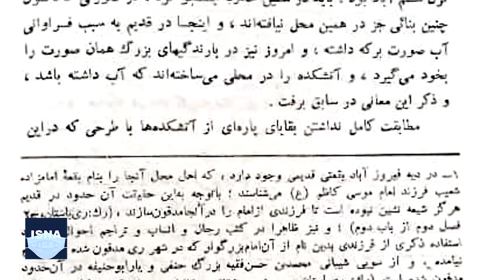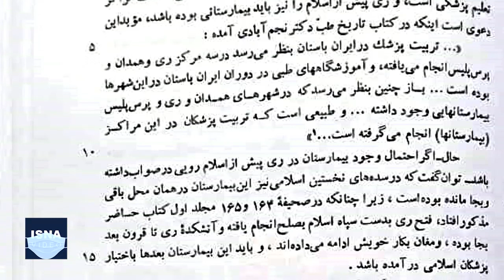سرانجام مقبره زکریای رازی چه می‌شود؟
خبر کشف محل دفن زکریای رازی و تکذیب آن از نظر تازگی خبر چند ساعت بعد از انتشار و تاکید به طرح نخست آن در ۴۹ سال گذشته، یادآور دو نکته بود؛ لزوم حضور باستان‌شناسان در محدوده امامزاده شعیب شهر ری برای بررسی محوطه‌ای که اسناد تاریخی می‌گویند این دانشمند ایرانی قرن سوم، دست‌کم ۱۰ سال پایانی عمر خود را آنجا گذرانده و از سوی دیگر ساخت یادمانی در شأن وی، در آن محدوده برای جلوگیری از تعدی کشورهای همسایه به شخصیت آن ضروری به نظر می‌رسد. ایسنا در این گزارش، صحبت‌های مطرح شده درباره گورستان قدیمی روستای فیروزآباد شهر ری و محدوده‌ای را که گفته می‌شود زکریای رازی در آنجا دفن شده است، مرور می‌کند.